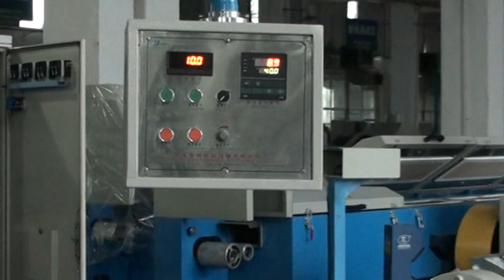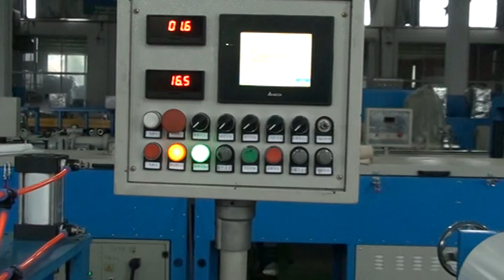Линия по производству звукоизоляционных и амортизирующих блоков из бутилкаучука с резкой